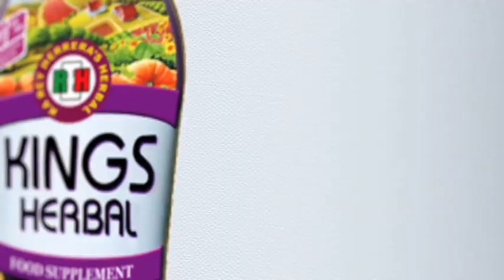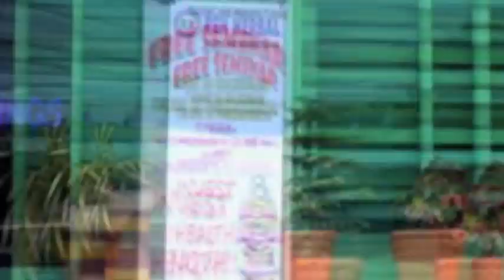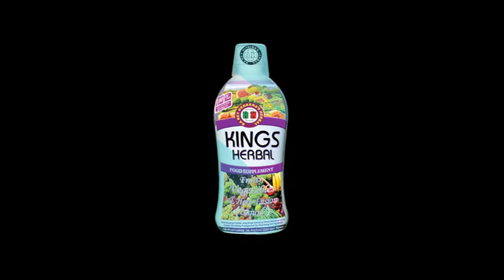FIDELA RUSIT | 90 y/o | DASMARINAS, CAVITE | HYPERTENSION, ARTHRITIS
Narito at tunghayan ang kwento ni Gng. Fidela Rusit, 90 yrs. old mula sa bayan ng Dasmarinas, Cavite, may sakit na Hypertension at Arthritis.

Ating alamin kung paano nya natuklasan at napatunayan ang Ginhawang dulot sa kanya ng KINGS Herbal Food Supplement.

Ang KINGS HERBAL Food Supplement, tumutulong magpalakas ng resistensya.
Dahil sa KINGS HERBAL Food Supplement, kasama ang tamang pagkain, at ehersisyo, alaga ang inyong kalusugan.

MAHALAGANG PAALALA:
Ang KINGS Herbal ay hindi gamot at hindi maaring gamiting pang gamot sa ano mang uri ng sakit.

For orders and inquiries please call or text:
LANDLINE: 366-3621 | 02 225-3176 | 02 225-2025 | 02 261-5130 | 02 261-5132
SMART: 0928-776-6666 | 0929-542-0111 | 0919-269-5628 | 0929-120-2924
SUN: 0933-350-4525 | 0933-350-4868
GLOBE: 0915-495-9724 | 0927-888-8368 | 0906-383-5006 | 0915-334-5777